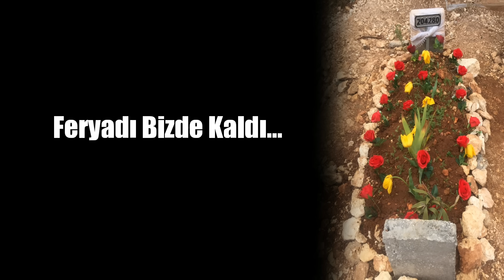Hasan Çoban - Acı Ölüm Genç Ölüm (2019 Gizemin Anısına)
İllet Olan Kanserden Kaybettimiz 😔
"Gizemin" Anısına
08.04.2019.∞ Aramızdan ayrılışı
Mekanın cennet olsun 🙏

Acı ölüm genç ölüm
Bu nasıl gitmek gülüm
Kara haber tez geldi
Kırdın kanadım kolum

Giden yolunan gitti
Esen yelinen gitti
Feryadı bizde kaldı
Solan gülünen gitti

Yollarda kaldı gözüm
Eridi aktı özüm
Kaybettim yavrumu
Ondan ağlıyor sazım

Giden yolunan gitti
Esen yelinen gitti
Feryadı bizde kaldı
Solan gülünen gitti

Söz Mûzik :Sıddık Doğan Hocamıza Teşekkür ederiz

Menajerlik & Halkla İlişkiler
Volkan Özkanlı

🔊 Beni Tüm Platformlardan Dinleyebilirsiniz

Kanalın  Bütün Hakları "WediaCorp'' Şirketine Aittir Başka Kanallarda İNDİRİP KOPYALANIP Yayınlanması Yasaktır  YASAL İŞLEM BAŞLATILACAKTIR

Beni takip edip kanalımızın bir parçası olursanız
Çok mutlu olurum Hasan ÇOBAN